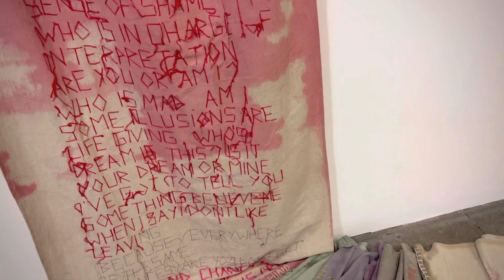ZIMMER FREI! CURATED BY SNEZANA SARASWATI PETROVIC